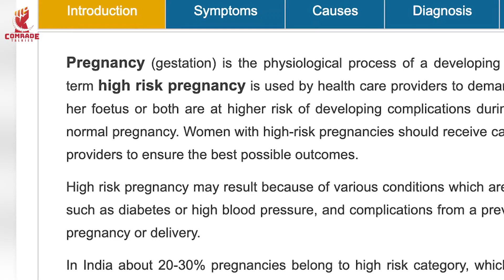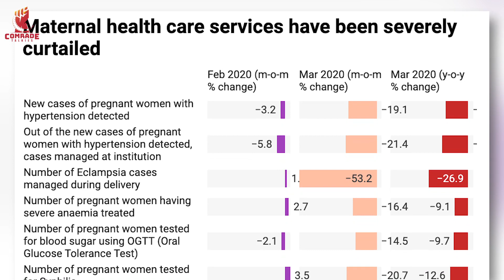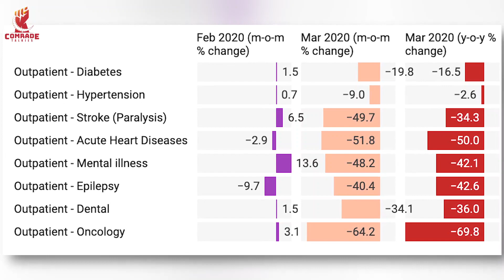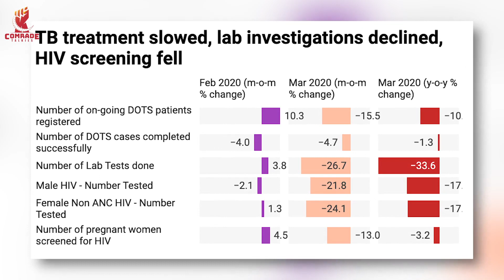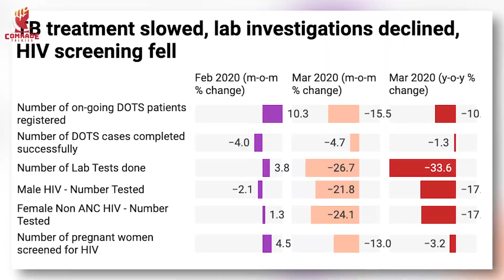கொரோனா காலத்தில் உருவாகிக் கொண்டிருக்கும் அடுத்த ஆபத்து | சிகிச்சை மறுப்பால் தவிக்கும் மக்கள்